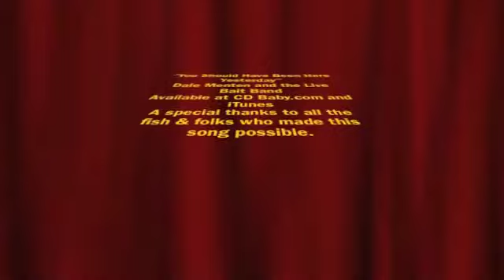You Should Have Been Here Yesterday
Whenever someone says that you should have been here yesterday, just put your fishing gear back into the car and go home.